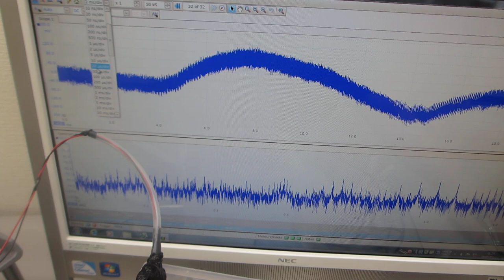超音波プローブによるスイープ発振制御技術（超音波システム研究所）